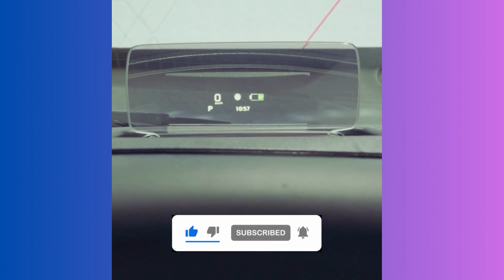Fronx Suzuki 2023 Delta+ Variant Spotted Dealer Yard 1st Time On YouTube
In this video, we are thrilled to show you the first-ever sighting of the Fronx Suzuki 2023 Delta+ Variant at a dealer yard. This is an exciting moment for all car enthusiasts, as we get a sneak peek at this much-awaited vehicle before its official release.

The Fronx Suzuki 2023 Delta+ Variant is the newest addition to the Fronx Suzuki family, and it promises to be a game-changer in the automotive industry. This car boasts advanced features, cutting-edge technology, and a sleek design that is sure to turn heads. We are excited to see it up close and personal and share our thoughts with you.

In this video, we will take you on a tour of the Fronx Suzuki 2023 Delta+ Variant and give you a detailed look at its exterior and interior features. We will also provide you with our first impressions of the car and our expectations for its performance.

So, join us as we take you on an exclusive tour of the Fronx Suzuki 2023 Delta+ Variant and witness its beauty for the first time on YouTube.

fronx,
FRonx Launch,
Spotted,
Delta+ Variant Spotted,
Fronx Maruti Suzuki Delta+ Variant,
Maruti Fronx,
Fronx Car,
Fronx Automatic,
Fronx Latest Update,
Fronx Maruti Suzuki Price,
Maruti Fronx Launch Date,
Suzuki Fronx,
fronx price in india,
fronx price,
fronx mileage,
fronx review,
maruti fronx,
fronx launch date,
fronx suv ,
fronx sigma,
maruti suzuki fronx suv,
maruti suzuki fronx 2023,
latest car news,
fronx vs brezza,